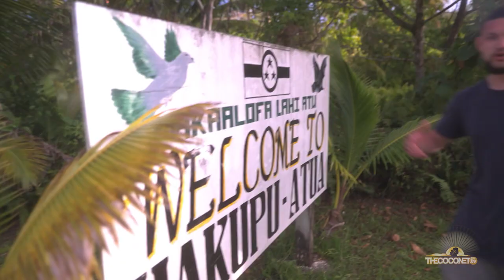Leki's Tour of Niue | Area Codes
Proud Niuean Leki Jackson-Bourke takes us on a tour of his favourite spots in Niue. We get the insider scoop on where to go and special places to see including tips on sacred tapu (taboos) around certain areas, as well as those picture-perfect spots for the gram.

AREA CODES is a fresh tour of neighbourhoods and villages by the locals of the spots. We get the insider scoop of the popular spots and nooks of places islanders call home.